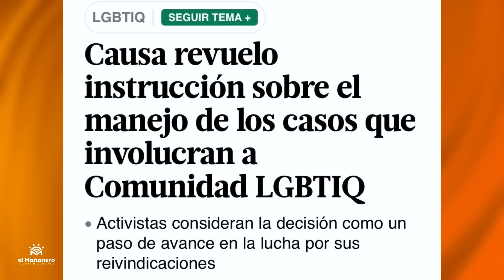Como deben dirigirse a una persona de la comunidad - El Debate